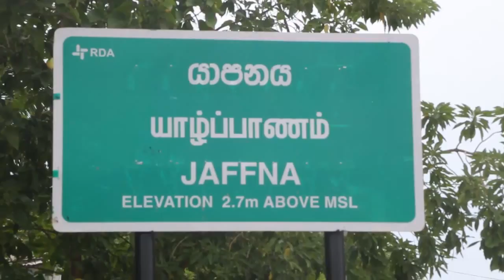SLT Speed Up Journey Rata Wata - Madawachchiya Jaffna 2015.10.06